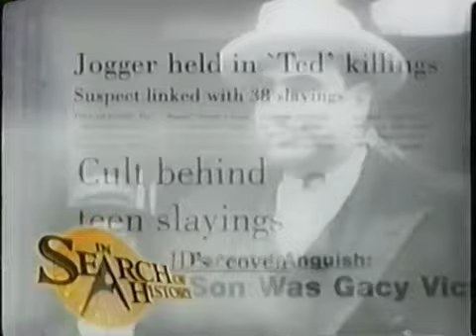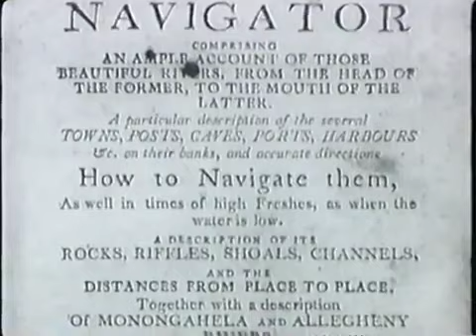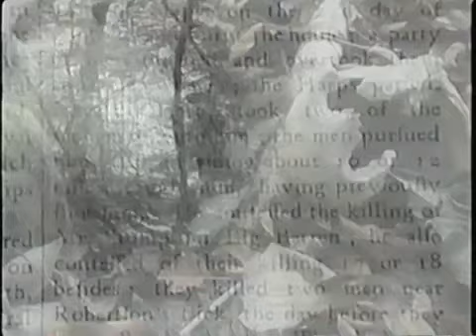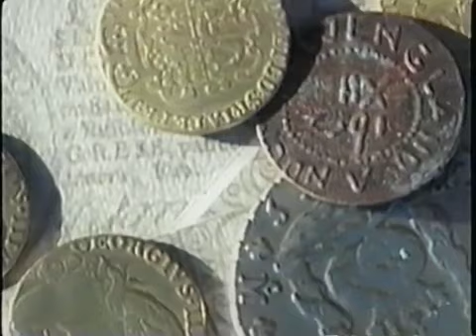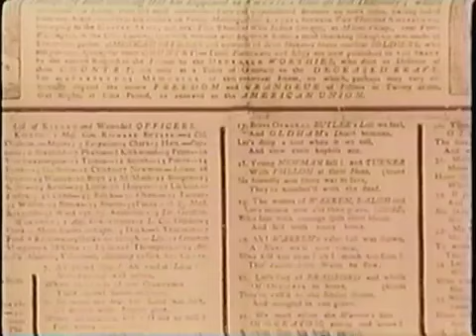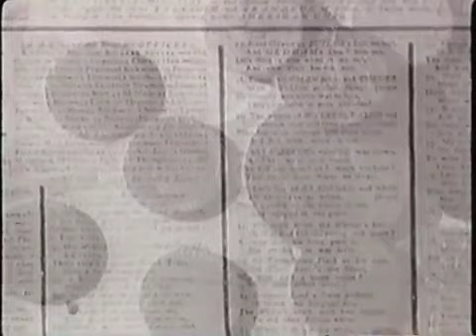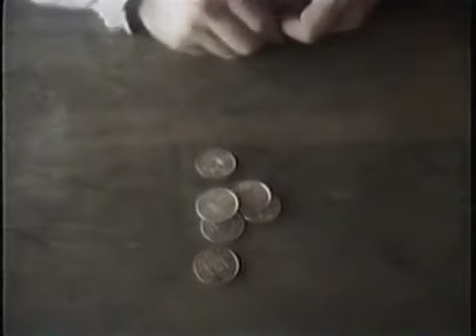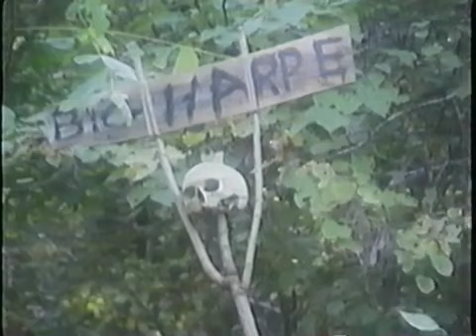In Search Of History - River Pirates (History Channel Documentary)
Documentary about the earliest and most active river pirates and frontier killers in the Ohio River Valley in the late 18th and early 19th Centuries. Featured are killers Big and Little Harpe, river pirate Samuel Mason, and the legend of Billy Potts.